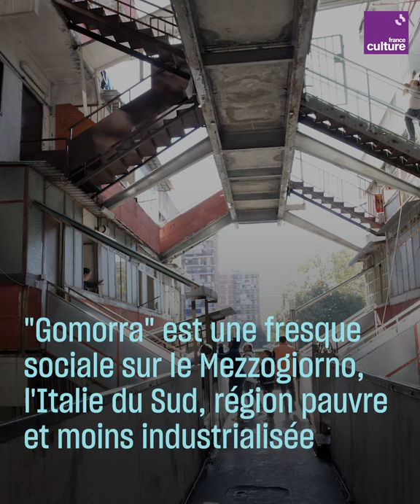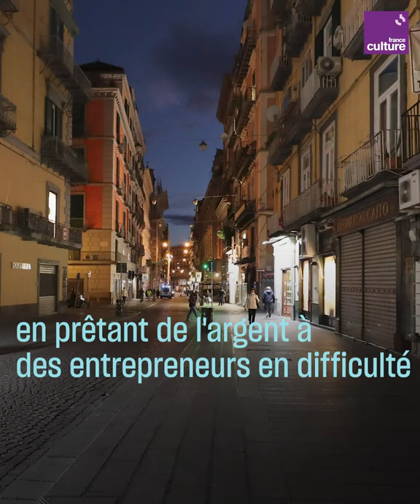Roberto Saviano, la déconstruction de l'image romantique de la mafia par la tragédie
Condamné à la "vita blindata" pour se protéger de la mafia depuis la publication de son best-seller "Gommora" (2006, Mondadori) l’écrivain italien Roberto Saviano se raconte dans "Je suis toujours vivant" (2022, Gallimard/Steinkis), une autobiographie graphique dont il signe le texte, et Asaf Hanuka les dessins.

Traumatisé enfant par une mort violente, Roberto Saviano a choisi de dénoncer la terreur subie par Naples, au péril de sa vie.